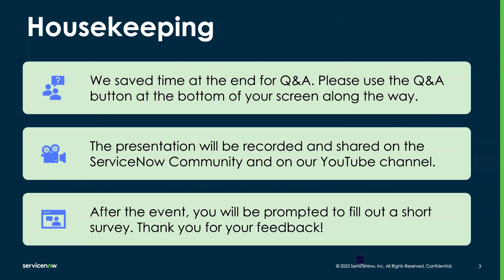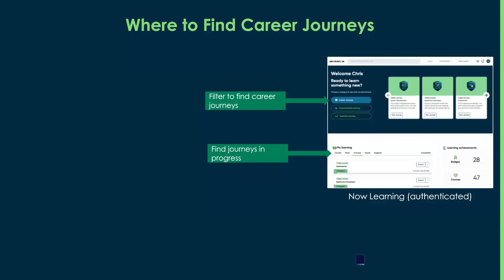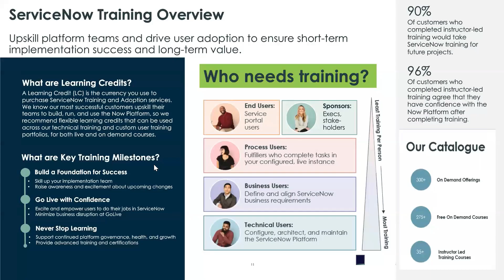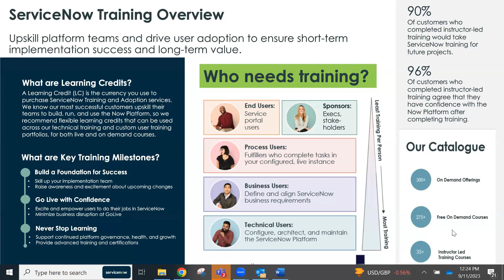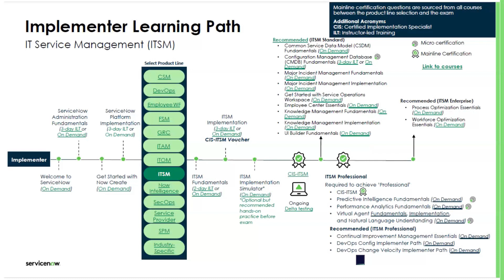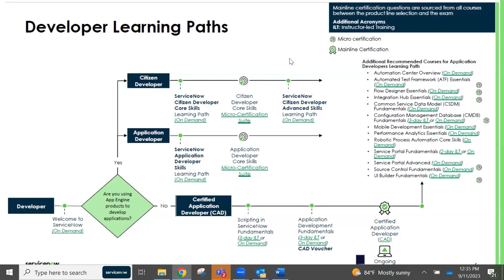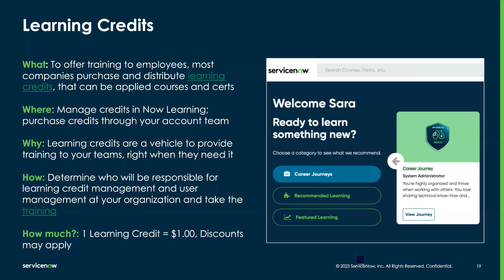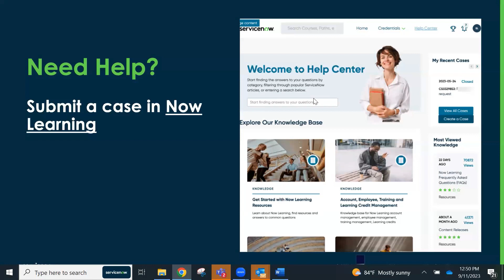Accelerate your digital transformation with ServiceNow training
Your ServiceNow implementation project is much more than a technology-driven process. To realize the full value of your investment and optimize your digital transformation, you need to develop a talent strategy that skills your core technical team and fosters adoption across the organization. A trained and proficient team can help you maximize your investment in ServiceNow and position you to achieve your business objectives.

Our extensive technical training portfolio combined with our custom training and adoption offering empowers your team to do their best work. Join us for a session that details how ServiceNow training can provide the capabilities across your organization to optimize the ServiceNow platform.